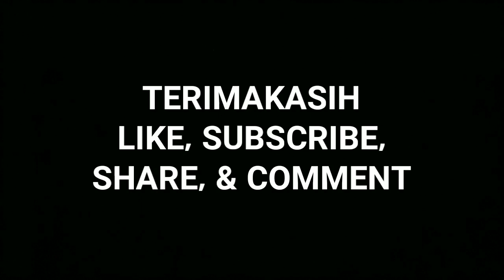Water Bottle Flip Challenge Berhadiah Satu Suap Es Krim Langka